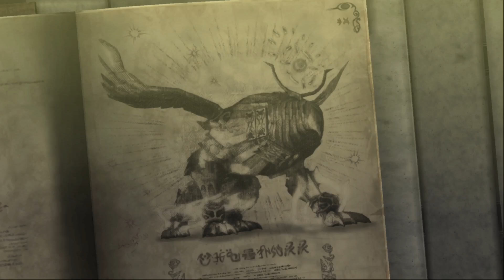Bayonetta PART #4 (Bayonetta Becomes, Hotter Than Lava!🥵🥵🔥)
We Continue The Sensual Sexy Bayonetta Gaming Sessions, With Part 4. We Blaze Through The Firery Depths Of Vigrid, Though There's Not Much Story Progression This Time Compared To The Last Session, Even So Things Become Heated As The Gameplay Gets Scorching Hot And So Does Bayonetta, Let's Dive In!.

Bayonetta PS5 Gameplay Part 4.

Chrono Gaming Intro And Outro

The Soundtracks Used In This Upload Is

The link to my 2nd channel is down below